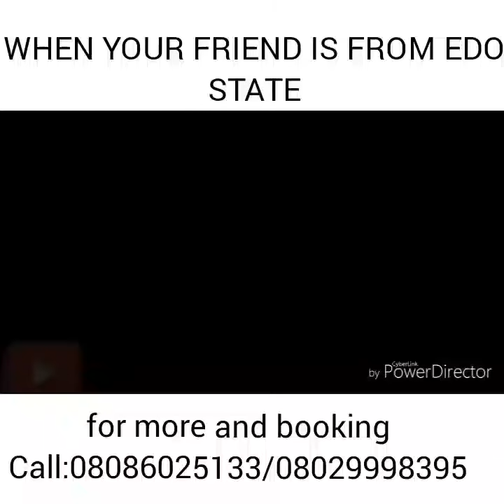G house comedy,